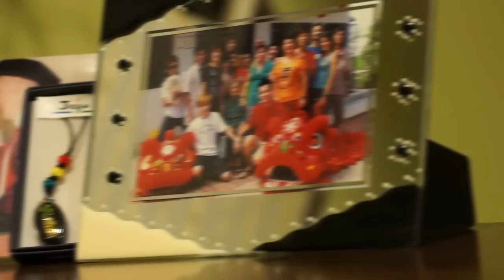Keeven & Wendy Wedding 之数到五答应我